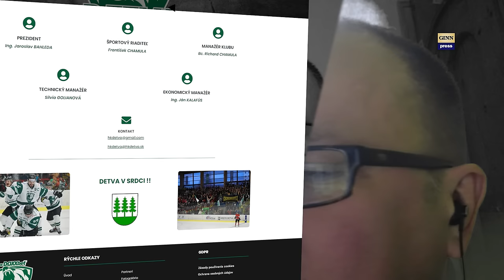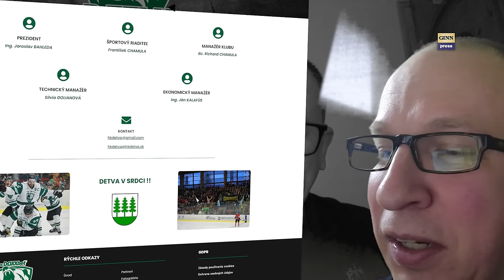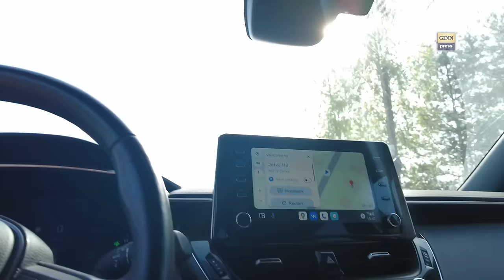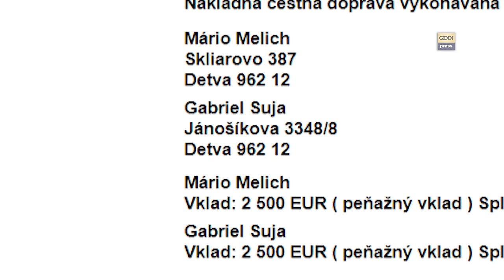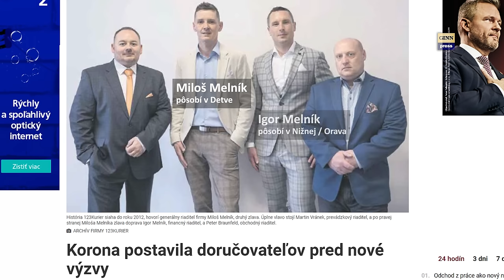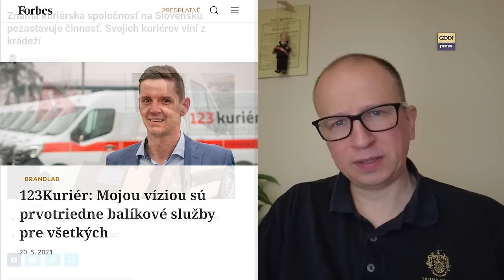Skliarovo / Detva - na stope ľudí zo 123 Kuriér. Melník, Melich, Dubiu a policajt Chamula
Bol som v Skliarove pri Detve, kde býva Mário Melich, ktorý pomáhal vedeniu 123 Kuriér pri krachu firmy a vám ďakujeme za podporu
Dňa 12. Apríla 2024 som sa vybral do Detvy, mestkej časti Detvy, kde býva konateľ spoločnosti DUBIU - Mário Melich, kde skončili niektoré vozidlá skrachivaných kuriérov 123 Kuriér a tiež objednávali kamióny na tajný odvoz majetku po krachu firmy. Ked som jazdil obcou, zastal ma neznámy pán a skúmal čo filmujem. Rodina Melicha sa pri prvom kontakte zatajila až neskôr priznali, že sú súrodenci hľadanej osoby.
Prvé intenzívnejšie zmienky o značke 123Kurier sa datujú do roku 2017, pričom významný nárast zaznamenala spoločnosť (už aj s oficiálnym obchodným menom 123Kurier, s.r.o. od 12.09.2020)  až v čase pandémie COVID19.
Nakoľko sa v roku 2020 úplne zmenilo správanie spotrebiteľov a E-commerce začal narastať do nevídaných rozmerov, táto vlna umožnila spoločnosti 123Kurier, s.r.o. a bratom Ing. Igorovi Melníkovi a Milošovi Melníkovi  vyšvihnúť sa zo spoločnosti s obratom pár desiatok tisíc EUR na spoločnosť rátajúcu obrat v miliónoch a neskôr v desiatkach miliónov EUR. Rast obratu spoločnosti medziročne o 10 miliónov EUR asi zaslepil vedenie, ktoré nadobudlo pocit, že rast sa nikdy nezastaví a bude sa stále len dariť. O tomto svedčia aj vyjadrenia Miloša Melníka, ktorý ako sa sám vyjadril, verí v skvelú budúcnosť  a rozvoj firmy, ako aj Petra Braundfelda, ktorý uviedol že si je istý, že 123Kurier porastie a stane sa jednou z najobľúbenejších balíkových služieb na Slovensku.
Igor Melník je zaťom veľkopodnikateĺa Jozefa Kachúta (známy pre firmu Stardeko) a patrí k severnej vrstve (Námestovo, Tvrdošín, Nižná)  klanu Melníkovcov - jeho brat Miloš Melník - hlavný predstaviteľ 123 Kuriér- pôsobí v oblasti Detvy, Zvolena a Banskej Bystrice.
Tesne pred koncom firmy 123 Kuriér im začal radiť Jozef Kachút - ako z toho vyjsť s minimálnymi stratami a zachrániť čo najviac osobného a firemného majetku pre vlastný prospech a aj ked sa vyhovára, že s vecou nemá nič (firmy 123 Kuriér nevlastní) - môže byť rovnako páchateĺom,, napríklad ako návodca na trestný čin (ak by sme uvažovali, že svojim konaní kráti firma 123 Kurieŕ svojich veriteĺov, prípadne jedného z nich zvýhodňuje či sa dopúšťaju podvodu či sprenevery, alebo poškodzujú práva pri správe cudzieho majetku)
Miesto: Bratislava, NIžná, Tvrdošín, Námestovo
Osoby: Igor Melník, Miloš Melník, 123 Kurier, 123 Kurýř, Jozef Kachút, Andrej Kachút, Lukáš Kachút, Milan Lemon, Dubiu, Mário Melich, František Chamula, Richard Chamula, Mário Melich, Miroslav Suja, Gabriel Suja, strana Republika, Martin Daňo
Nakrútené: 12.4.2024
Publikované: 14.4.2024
Séria: Gorila, Megalodon, Slovensko, Slovakia